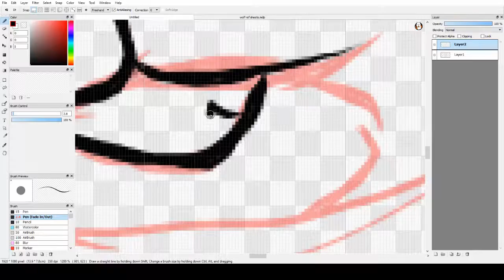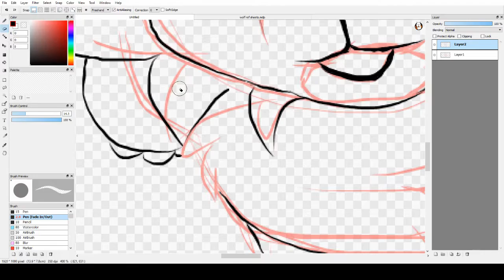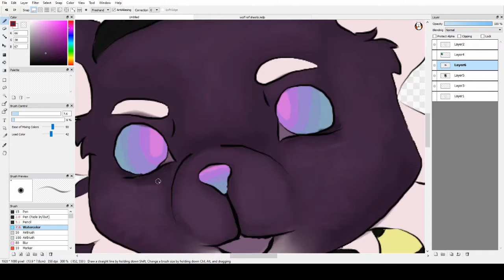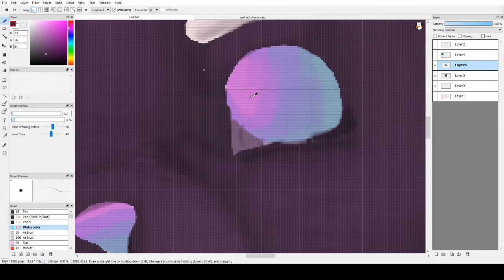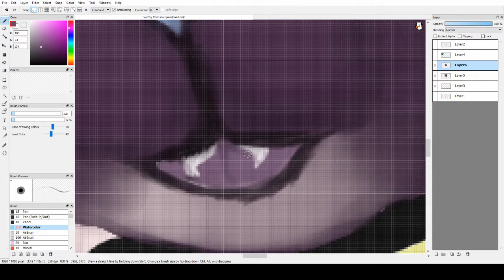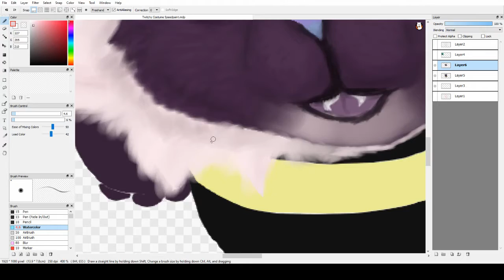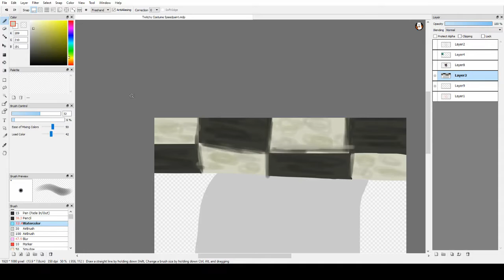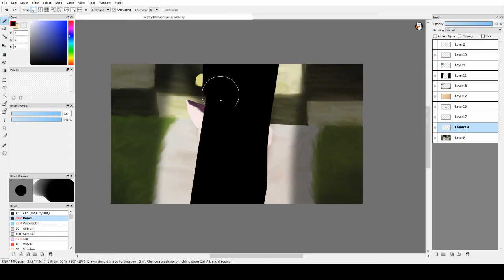Howloween Twitchy - Speedpaint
~*~The Description Has Answers To Your Wonderful Questions~*~

Hey guys with Halloween so close now I decided to do a speedpaint of Twitchy in a Halloween Costume! I was originally going to draw Mortimer (but Mortimer's design kind of has spoilers for the series so I'm holding back on that a bit) and decided to draw twitchy instead. I say canonically he is smaller than all the other wolves and Mortimer is a bit taller than him, he is also the wolf that has no idea what's going on half the time. I also drew him as a bee because of the Minecraft bee update! I hope you guys liked it because I loved drawing it!

Program? Firealpaca
Do I Use A Tablet? No, just a mouse at the moment.
Recorded/Edited With? OBS and LightWorks Studio